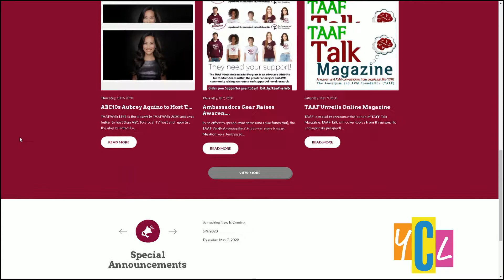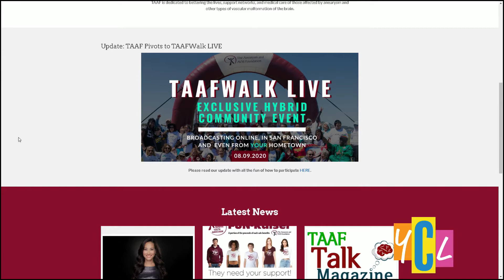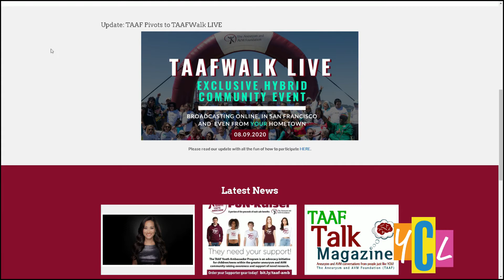How TAAF is taking their walk virtual this year and how you can support this great cause.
Community Engagement Manager, Dina Chon shares how TAAF is taking their walk virtual this year and how you can support this great cause.